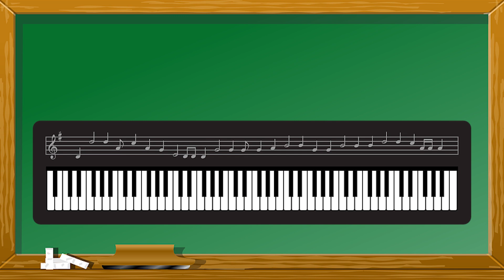INGLÉS en HALLOWEEEN para niños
Estamos en Halloween por eso vamos a disfrazarnos, acá vas a ver algunas aventuras de ALejo Y Kevin en Halloween